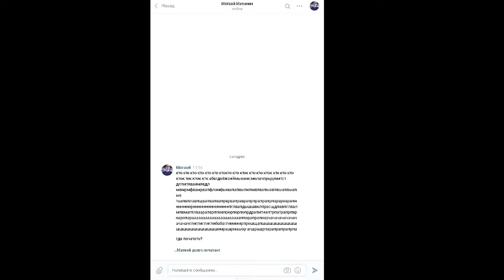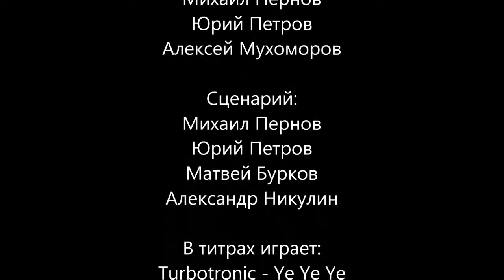Дерьмовости (Выпуск 4)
Вот и 4-ый выпуск)
Обязательно досмотрите выпуск до конца!!! В конце выпуска будет информация!!!